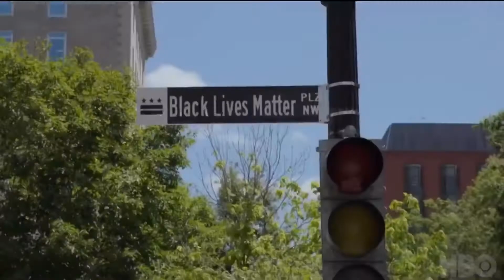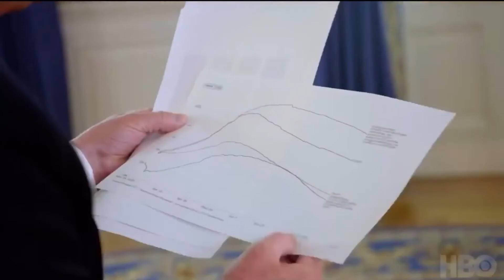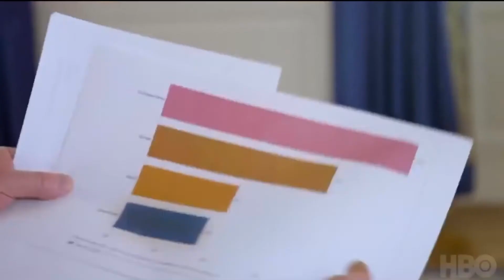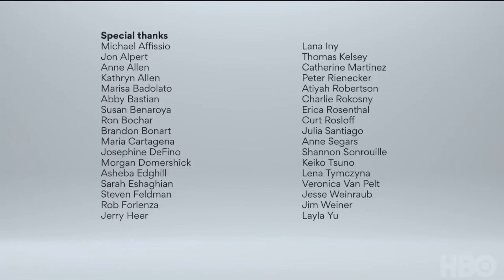Trump vs Jonathan Swan, let the stupidity commence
Trump vs Jonathan Swan, let the stupidity commence,  “it is what it is”, “the numbers are going don”